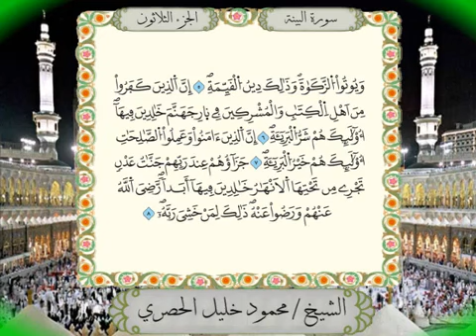098 Surah Al-Bayyinah Full Tajweed Warsh Text On-Screen | Mahmoud Khalil Al-Hussary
سورة البينة برواية ورش عن نافع من المصحف المرتل بصوت الشيخ محمود خليل الحصري